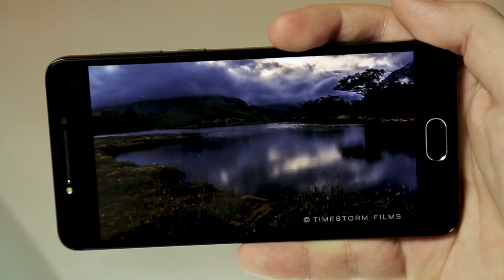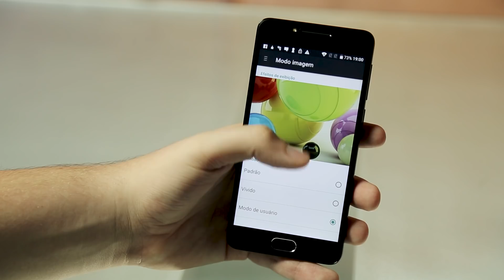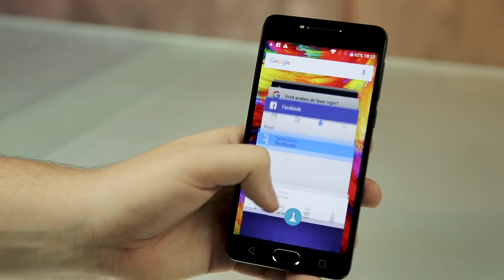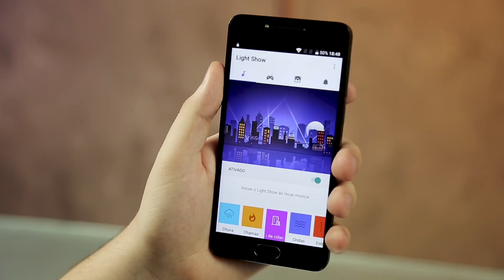Alcatel A5 LED Edition - Review/Análise - TecMundo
Se você quer um smartphone que chame a atenção, então esse aparelho de hoje é pra você. Conheça o Alcatel A5 LED Edition, um telefone básico que dança ao som da música, do vídeo e do que estiver tocando no momento.

Caso tenha gostado do Alcatel A5 Led, confira as ofertas que achamos!

#[Tipo: Análise]

CRÉDITOS
Texto: Igor Lopes
Apresentação: Igor Lopes
Imagens: Renan Pagliarusi
Edição de vídeo: Natália Moraes
Motion Graphics: Gustavo Silva
Arte da thumb: Silmara Slobodzian

Segundas:
14h - Produto
17h - Hoje no Tecmundo
18h30 - Drops

Terças:
11h - Lista/Reportagem Especial
14h - Produto
17h - Hoje no Tecmundo
18h30 - Drops

Quartas:
14h - Produto
17h - Hoje no Tecmundo
18h30 - Drops

Quintas:
11h - Tecmundo Explica (animação)
14h - Produto
17h - Hoje no Tecmundo
18h30 - Drops

Sextas:
11h - Melhores Apps
14h - Produto
17h - Hoje no Tecmundo
18h30 - Drops